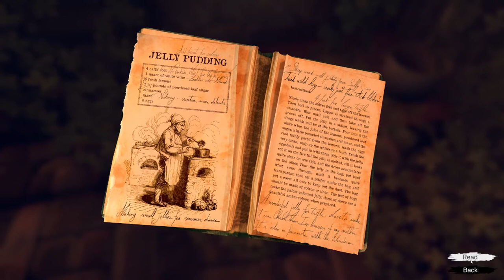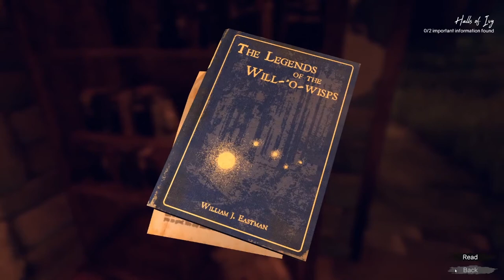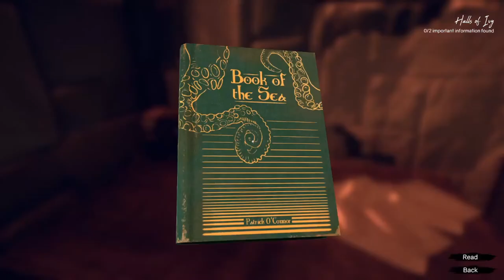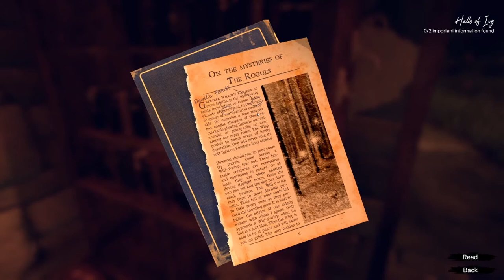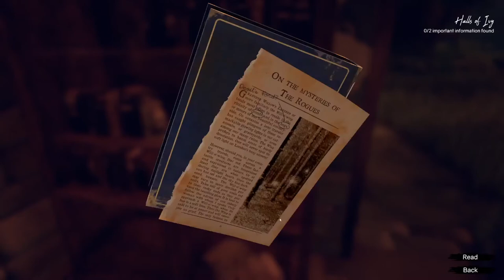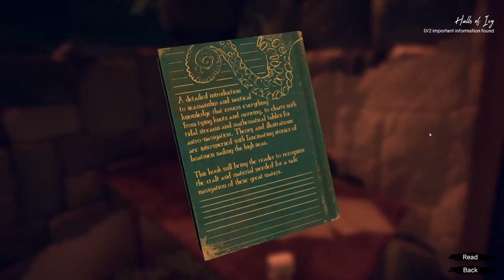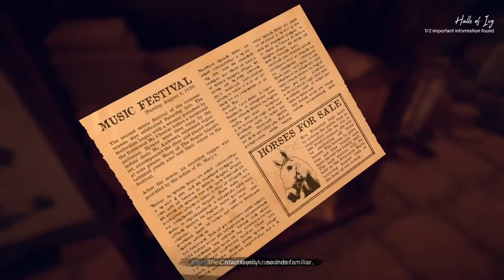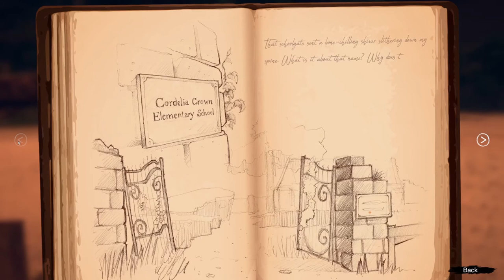LETS TEST #118 * Ghost on the Shore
Lets Test Nummer 118 Ghost on the Shore